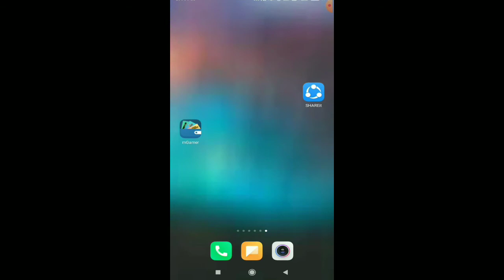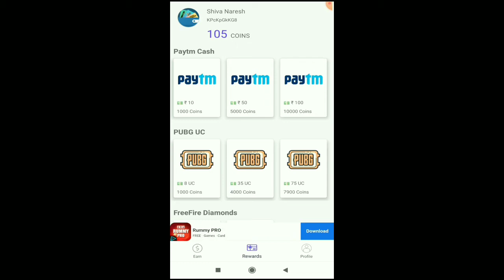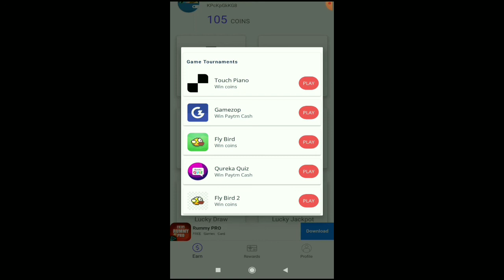FREE 600 Pubg Mobile and pubg lite Uc Trick in Telugu | Free Royal Pass In Telugu| 100% Working.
Want to earn some extra money in your spare (free) time, then join our telegram channel & earn Paytm  money Earning Apps 💰💸💲
chess game earning app:
refer code:FSB95

➡How To Make Money ➡Free Paytm Cash ➡Free UPI Money ➡Make Money App ➡Earn Money Online ➡Make Money Online
Top 5 Paytm Cash Earning Apps in 2020
Top 5 apps to Earn paytm cash in 2020
 Earn Money Online in January 2020
Earn Money Online Best Apps to Earn Paytm Cash
 Free Paytm Cash Paytm Earn Money
earnpaypalcash
earnbyplayingchess
earnfreeuccoins
freepubglitebccoins
pubglitefreebctricks
unlimitedfreeuccoins